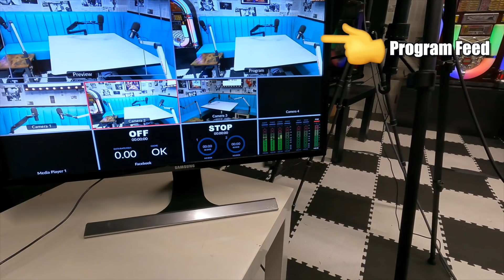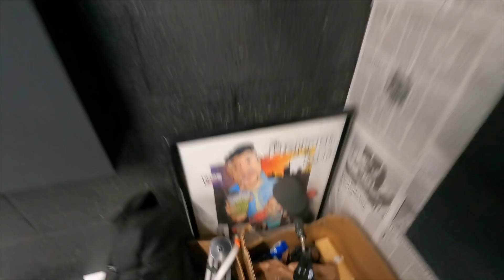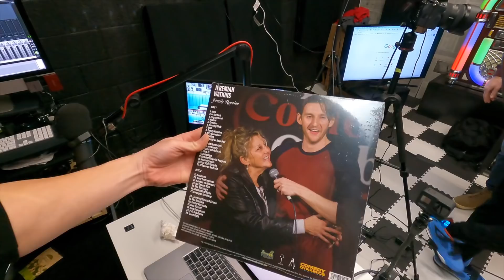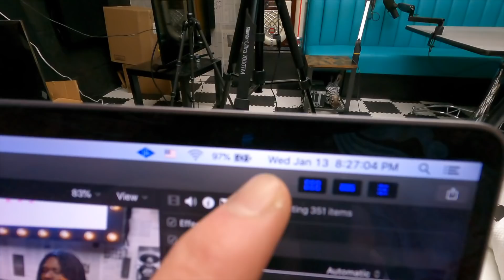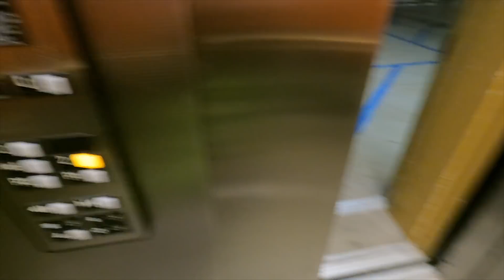New Apartment New Studio | New Vlog Part 1 of 3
Moving out of downtown LA, setting up the new studio and more. A day in the life/week. Next vlog out tomorrow morning!